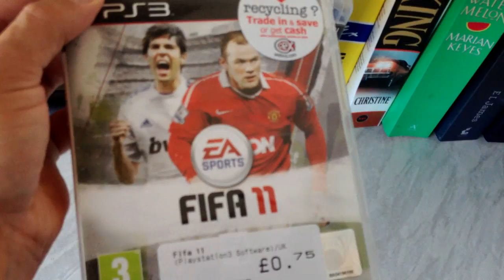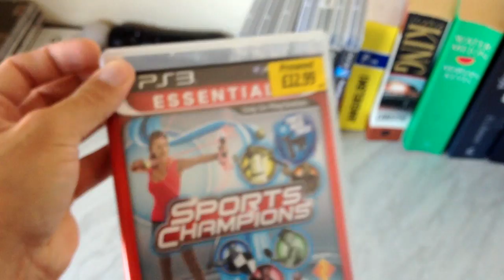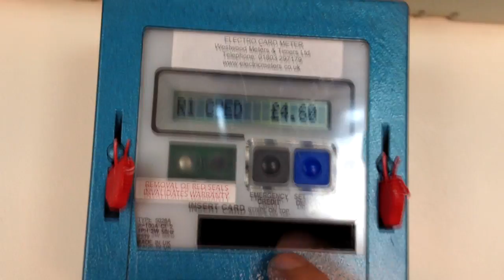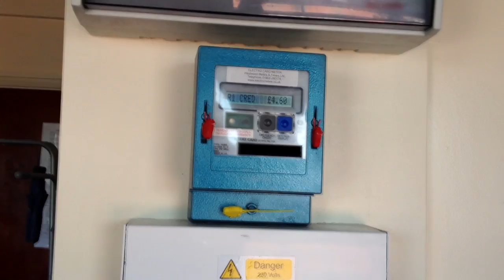#19 Moje nowe mieszkanie w Anglii i koszt jego utrzymania